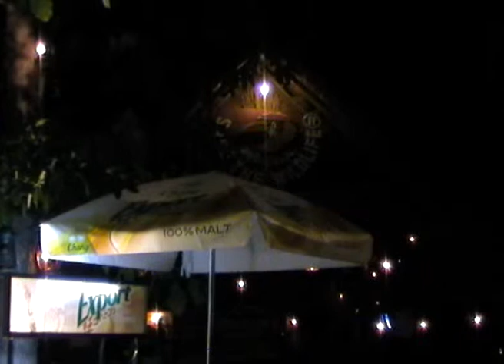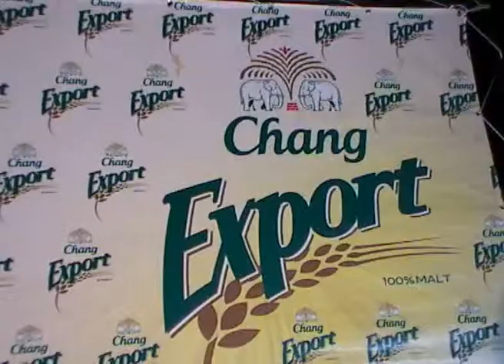วงเหยี่ยวดำ เบียร์ช้าง Export สามัคคีประเทศไทย เดอะไวท์ไลฟ์ 3 30 นาที